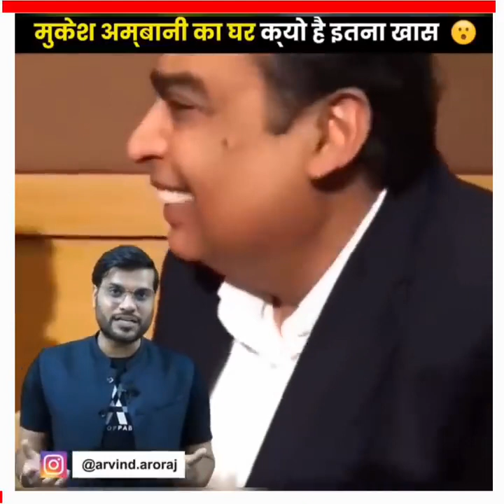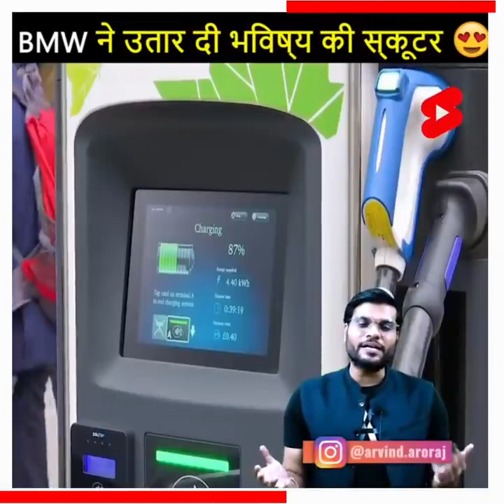BMW ने उतार दी भविष्य की स्कूटर || अच्छे घरो की लिस्ट में मुकेश कहा पर है By Arvind Arora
a2sir shorts
a2apple fact
a2amazing fact
amazing facts

BMW ने उतार दी भविष्य की स्कूटर। अच्छे घरो की लिस्ट में मुकेश कहा पर है by Arvind Frora

Playlist link

Top Facts Of A2 Motivation { Arvind Arora }